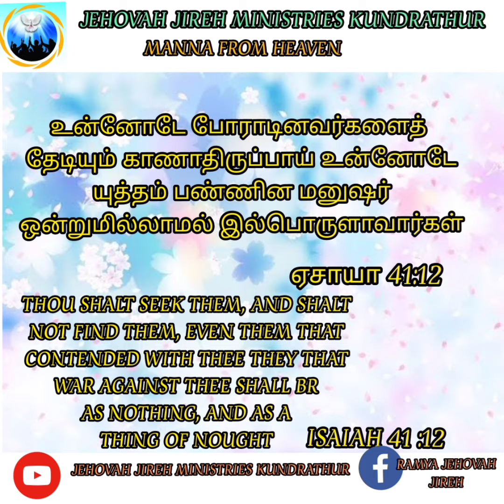JEHOVAH JIREH MINISTRIES KUNDRATHUR TODAY 05/09/2021 MANNA FROM HEAVEN